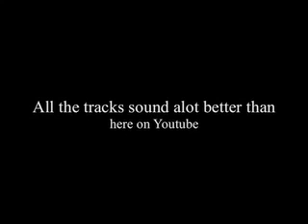Raekwon knuckleheadz instrumental